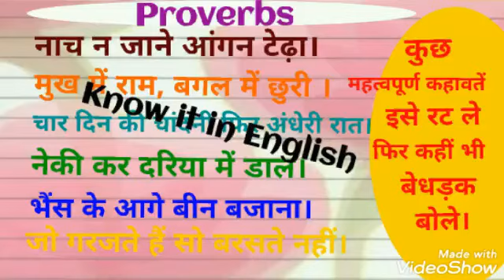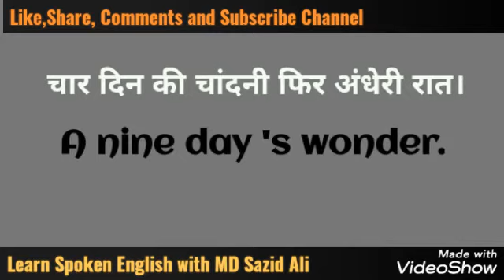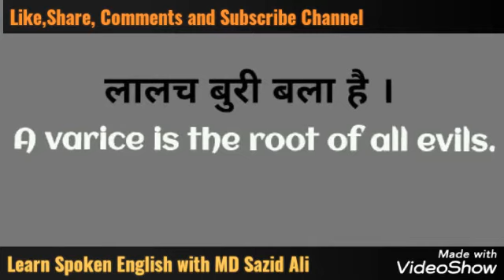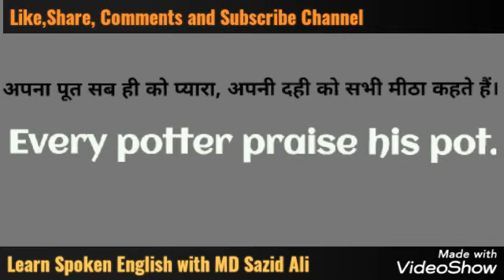Important Proverbs।महत्वपूर्ण कहावतें।Spoken English।Latest topic।Full video।Class।By Sazid Sir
Hello everyone, We have given in this video"Important Some proverbs"which these all Proverbs are very common who everyone speaks daily use language.  Must watch it and make your knowledge strong.